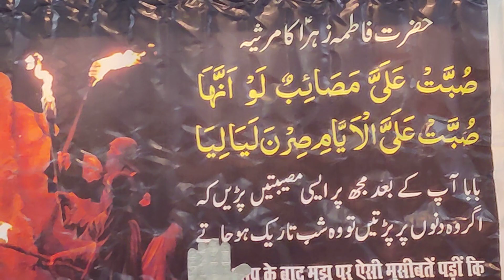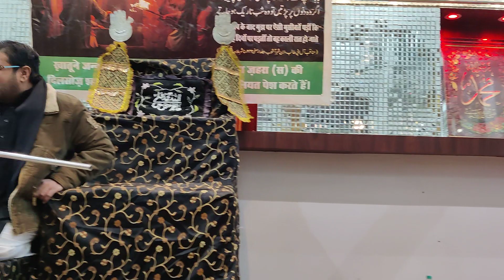Marsia || Hasan Abbas || Majlis e Aza Ayyame Fatimia 3Jamadiussani 1444